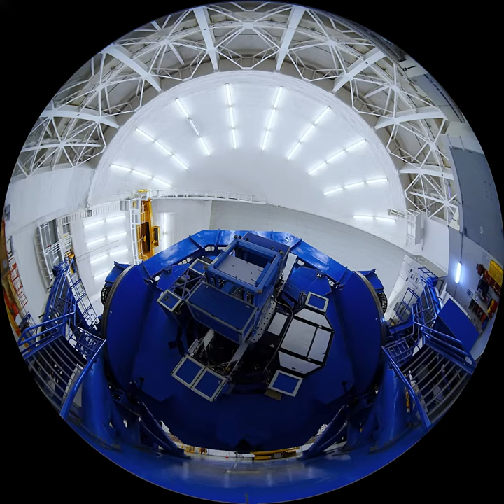Gemini South Interior Fulldome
A fulldome view of the interior of Gemini South, one half of the International Gemini Observatory, operated by NSF's NOIRLab.

Credit:
International Gemini Observatory/NOIRLab/NSF/AURA/T. Matsopoulos